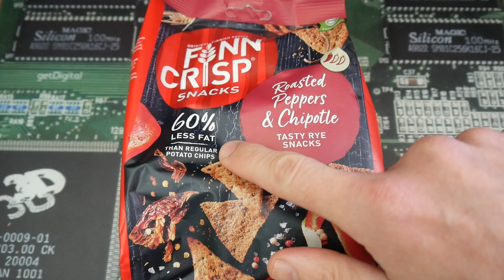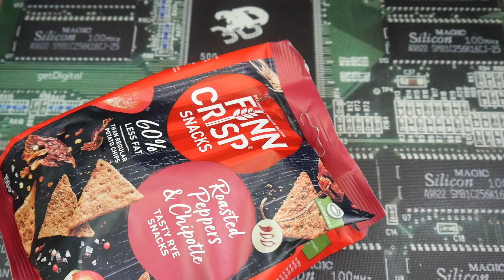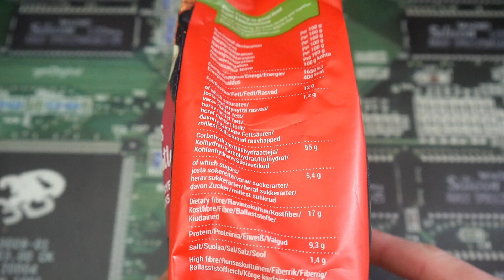Finn Crisp Snacks Roasted Peppers & Chipotle 🌶️ Leckere Roggenchips ?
1 steht für Mega Low - Kaum Schärfe vorhanden 🧐
10 ist MEGA Hot und das schärfste was man hier erreichen kann 🥵

Heute teste ich :
Finn Crisp Snacks Roasted Peppers & Chipotle die ich für 2,49 Euro bei World of Sweets gekauft habe.